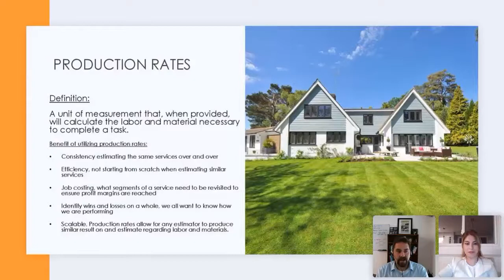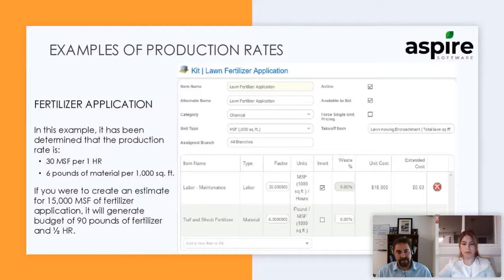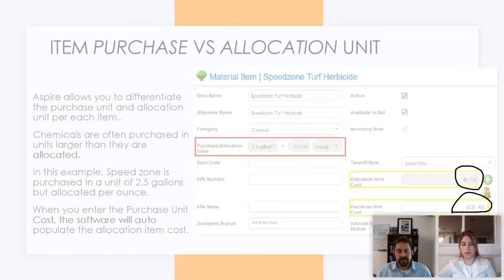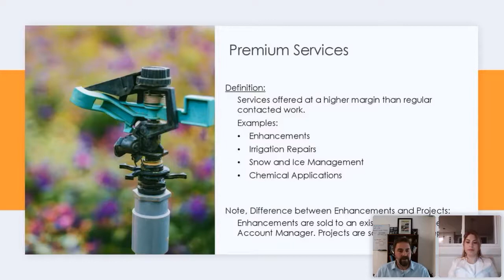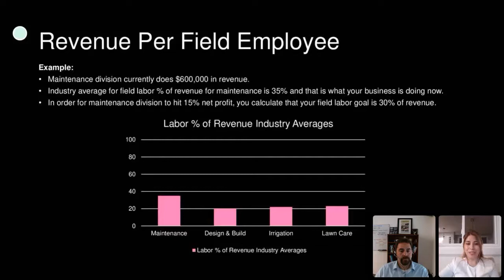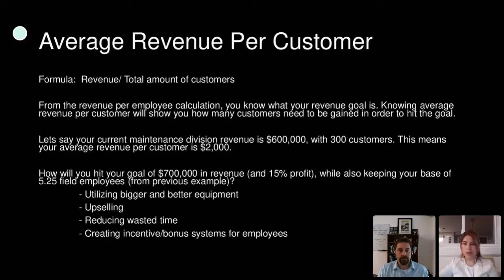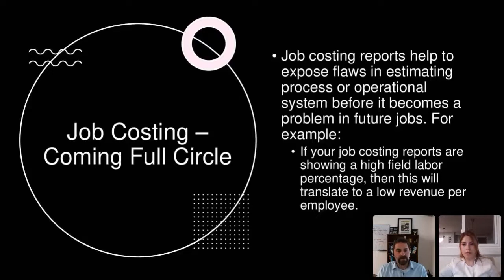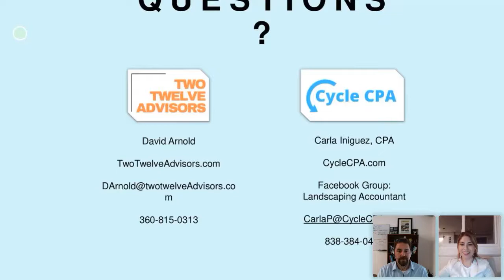Landscape Estimating Best Practices, Financial Insight, Revenue Metrics, and More!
Check out more information at CycleCPA.com or our Facebook group the "Landscaping Accountant".